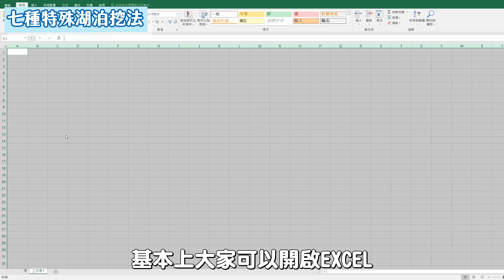【集合啦！動物森友會】創作島嶼前一定要知道的島嶼創作技巧｜教你挖貓咪湖、月亮湖、熊熊湖等七種湖泊｜遊戲攻略（予樂）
予樂的慘痛經驗分享！如果早點知道這些島嶼創作的技巧，就不會走歪路了QQ

00:00 影片開始
00:41 ◎島嶼規劃篇
03:40 ◎基礎操作篇
04:01 -懸崖施工
04:24 -道路施工
05:13 -河流施工
05:41 ◎開始動工的小撇步
06:01 ◎七種特色湖泊挖法分享
06:36 愛心湖
07:21 貓咪湖 兔兔湖
08:43 星星湖
09:19 月亮湖
10:14 熊熊湖
11:07 大象溜滑梯湖

¡Hola!我是予樂，喜歡分享遊戲，分享快樂🌟

寄東西給予樂⭐70899 台南郵局第62-17號信箱
(收卡片、非貴重禮物｜減肥中，不收零食)